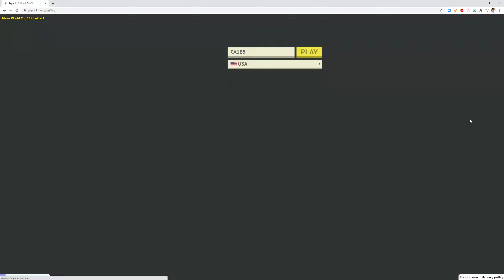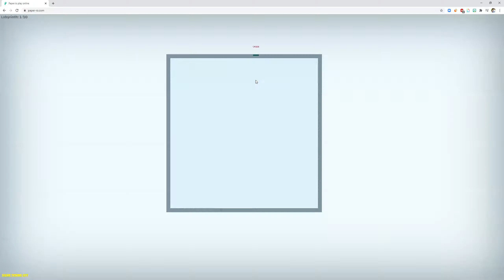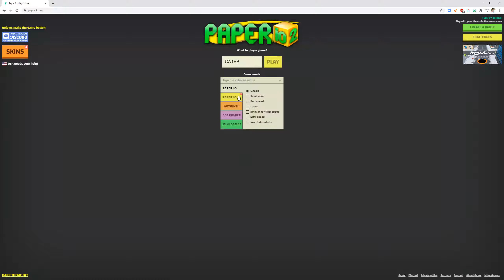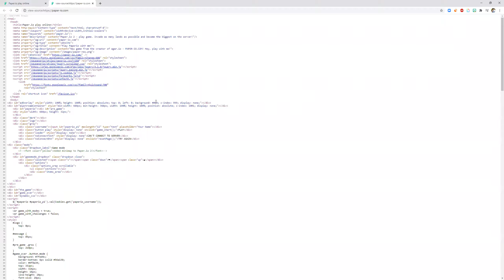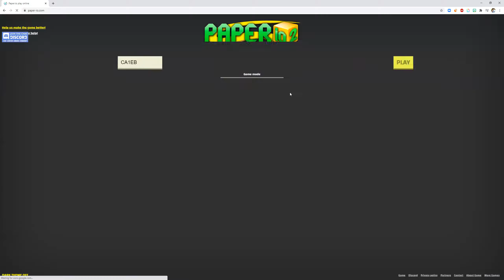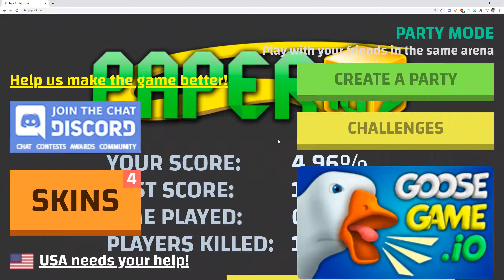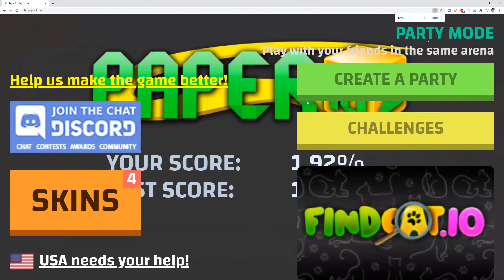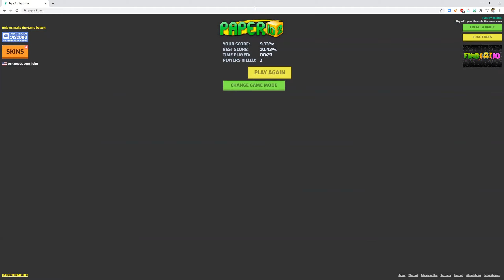Playing Well (For Once...) In Paper.io 2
I will be playing paper.io 2!